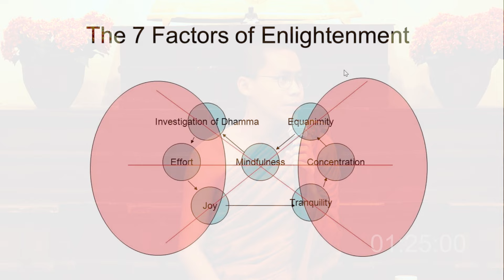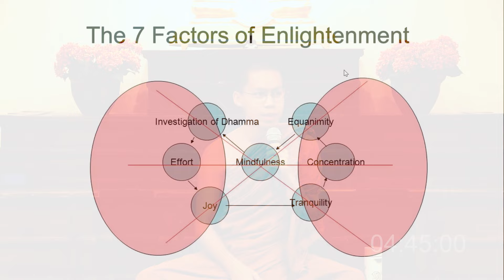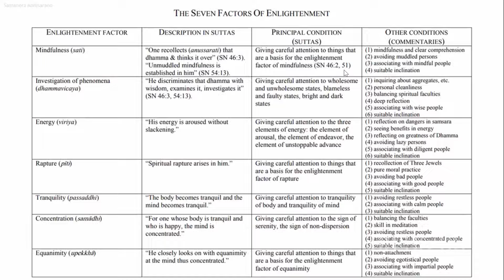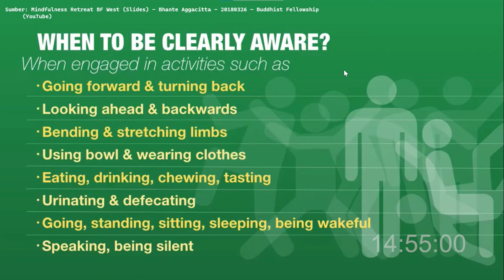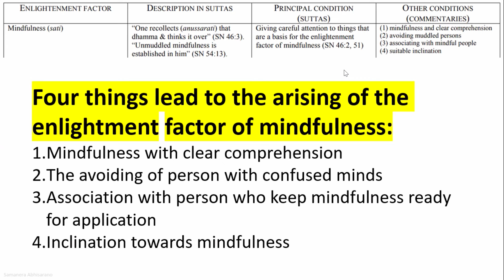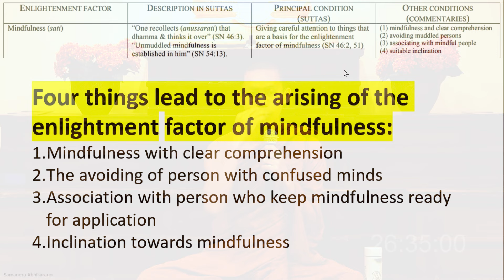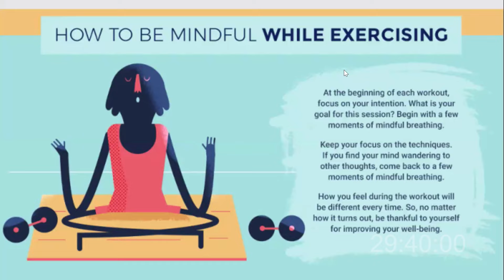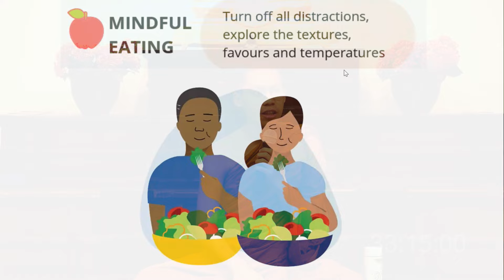WMR (2/2) KENAPA DAN GIMANA MENJADI ORANG YANG MINDFUL? | Samanera Abhisarano - DMC